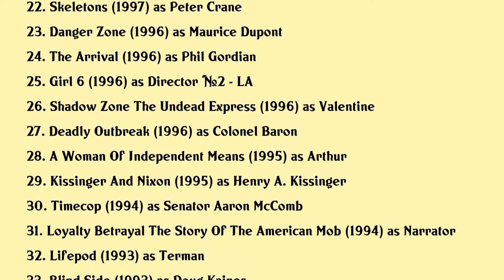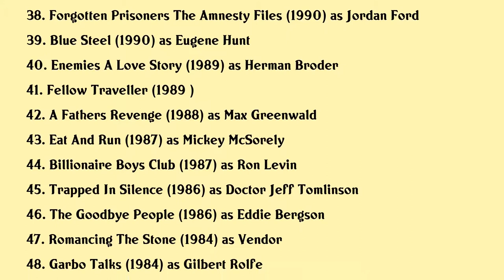Ron Silver Movies list Ron Silver| Filmography of Ron Silver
Ron Silver Full Movies List Filmography of Ron Silver

Latest movies of Ron Silver are:

1. A Secret Promise
2. The Ten
3. Find Me Guilty
4. The Best Of The Tony Awards The Plays
5. Red Mercury
6. Jack
7. The Wisher
8. Ali
9. When Billie Beat Bobby
10. Exposure
11. Festival In Cannes
12. Ratz
13. American Tragedy
14. Cutaway
15. Black White
16. Heat Vision And Jack
17. Love Is Strange
18. In The Company Of Spies
19. Rhapsody In Bloom
20. The White Raven

Complete list of movies acted by Ron Silver are in this video.

Please Comment down your favorite movie of Ron Silver